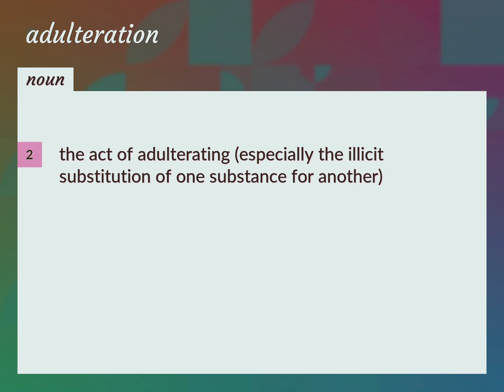Adulteration | meaning of Adulteration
What is ADULTERATION meaning?